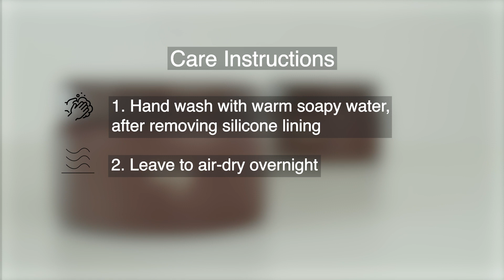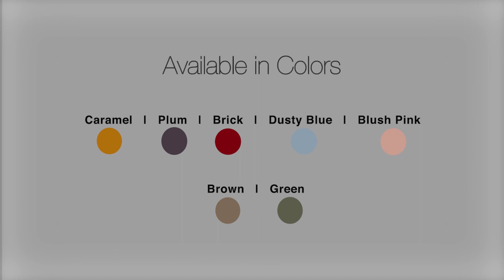Citron Nerezová nádoba na jídlo 250 ml